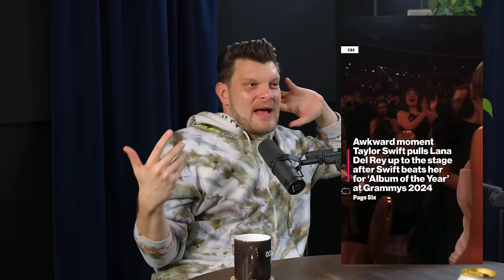JUST SAYIN' with Justin Martindale - Episode 103 - Action Sports Gays w/ Jason Ellis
This week Justin welcomes comedian, co-host of the Hawk vs Wolf podcast and host of the Winter X Games, Jason Ellis to share stories from hosting the X Games, what landed him in the hospital and a Stevie Wonder conspiracy theory. Then, the best and worst of Grammys fashion, Taylor Swift is entering a new era, the internet comes for Elmo, Demi Lovato’s interesting song choice and much more!

00:00:00 Welcome Jason Ellis!
00:04:41 The X-Games
00:07:52 Hospitalized in Aspen
00:17:20 The 66th Annual Grammys
00:31:19 SNL
00:36:57 DUNE2 popcorn
00:43:38 Larry David v Elmo
00:48:23 Demi Lavato's sings Heart Attack at Fundraiser
00:56:35 Dognapping Thwarted
01:03:16 Raw Chicken Eater
01:10:51 Thank you Jason Ellis!